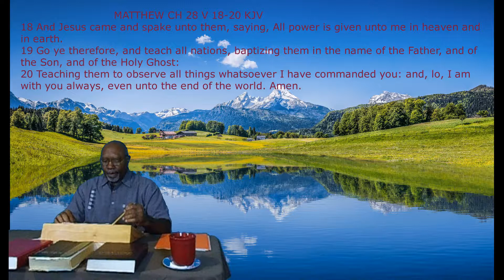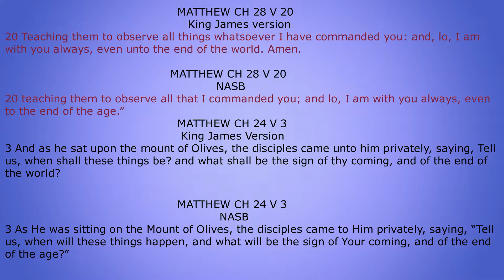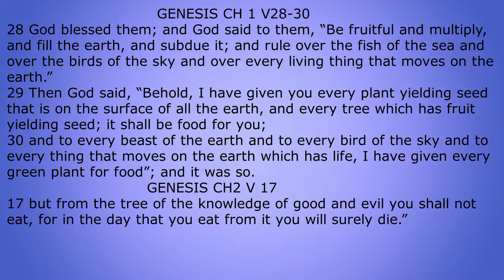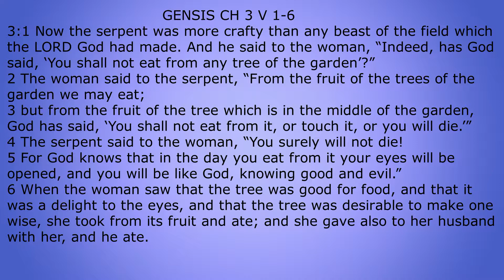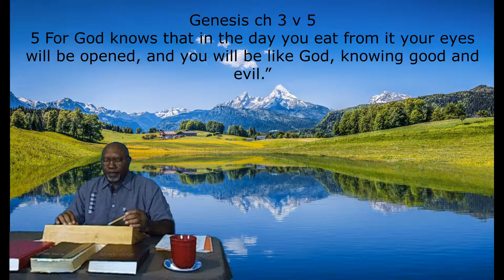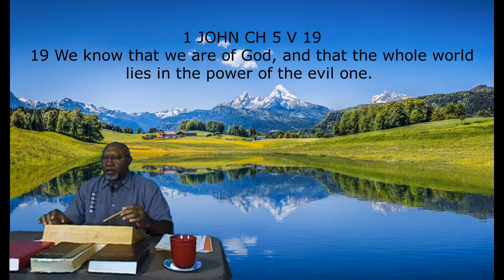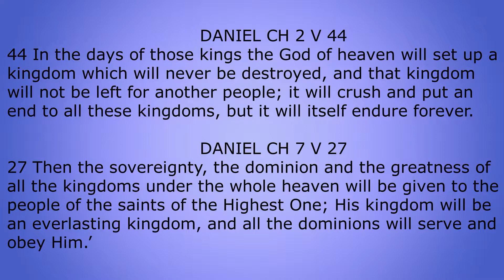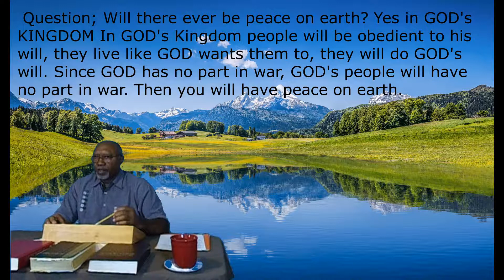Will Their Ever Be Peace On Earth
Forget about what the philosophers, the politician, and the people in false religion say. For what they say is not based in bible teaching. This lesson explains why there so much hate, killing, since less violence and war in the world. Then we answer the question. Will their ever be peace on earth?